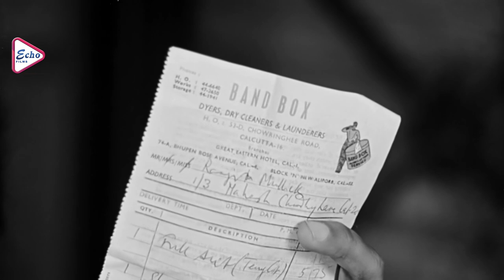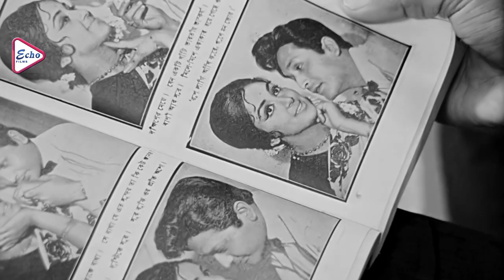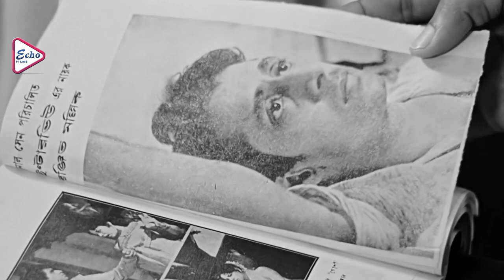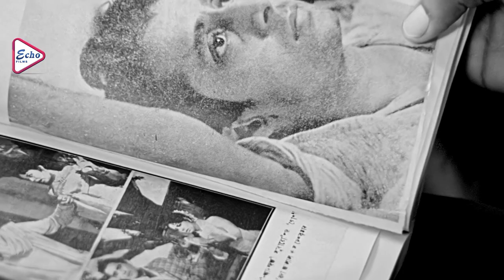INTERVIEW | ইন্টারভিউ | DRAMATIC SCENE 2 | RANJIT MULLICK | KARUNA BANERJEE | ECHO FILMS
ECHO FILMS presents DRAMATICSCENE from Bengali movie "INTERVIEW" " ইন্টারভিউ" which was released in the year 1970, Directed by: MRINALSEN, starring : RANJITMULLICK, KARUNABANERJEE, ETC.

Movie Credits :
Film.      :   INTERVIEW (ইন্টারভিউ)
Director :   MRINAL SEN
Starring :  RANJIT MULLICK, KARUNA BANERJEE, ETC.
Music Director :-  VIJAY RAGHAV ROA
Release : 1970